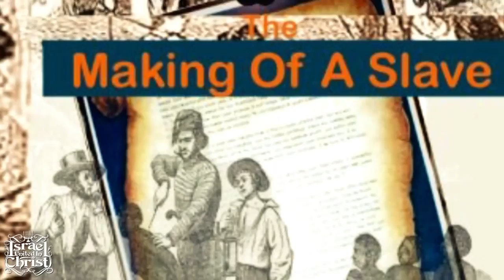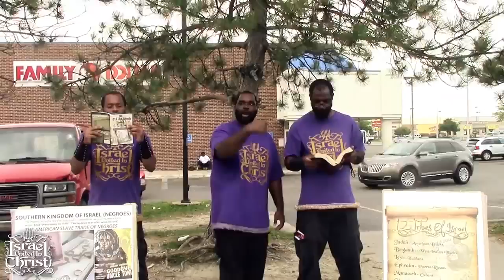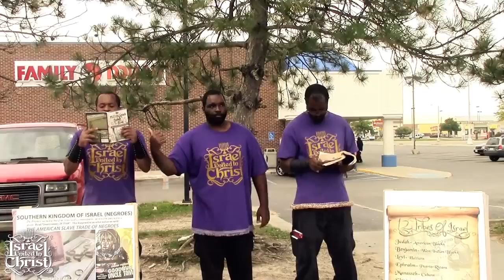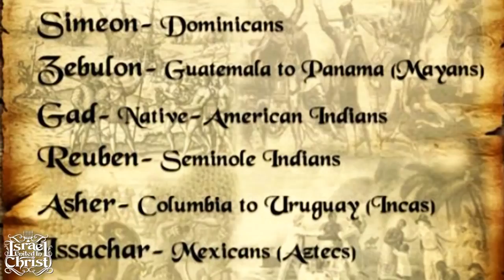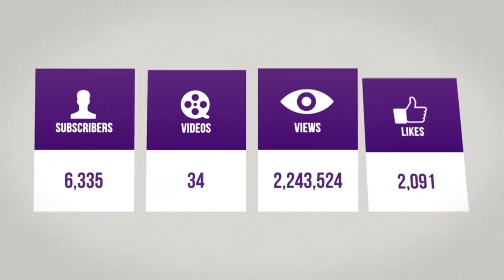Willie Lynch is Bible Prophesy - IUIC